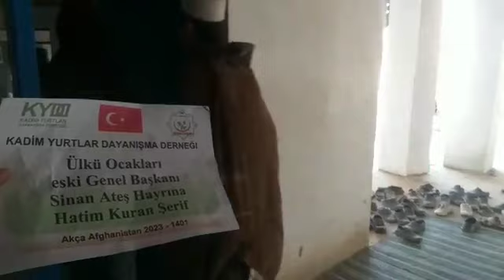5 1 2023 Ülkücü Şehit Sinan Ateş için yemekli Hatim 4